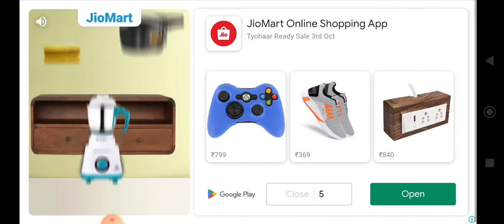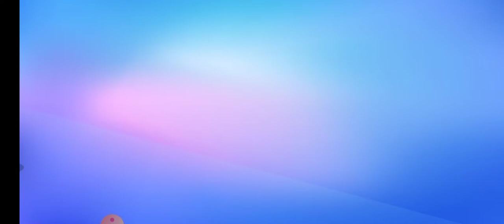second game stumble guys